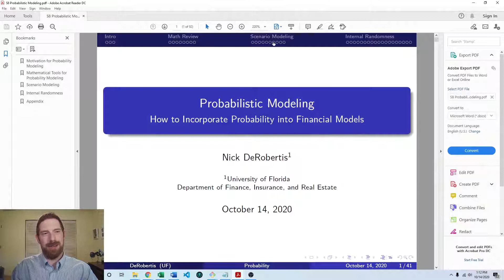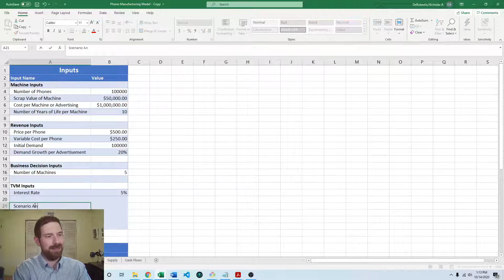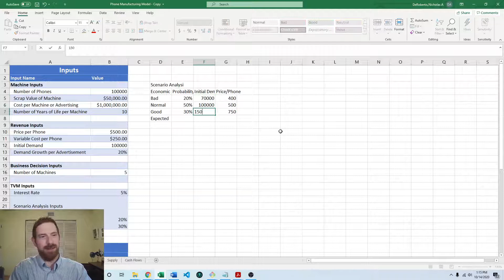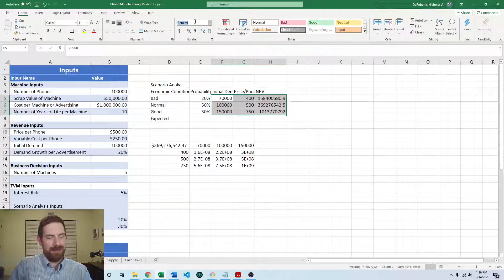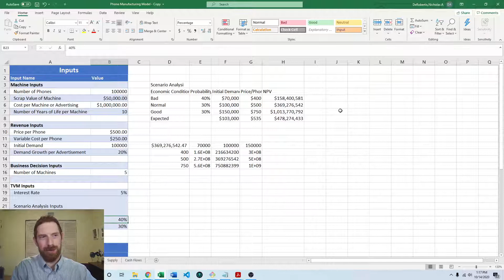Adding Scenario Analysis to Project 1 - Excel - Lab Exercise Solutions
Adding Scenario Analysis to Project 1 - Excel